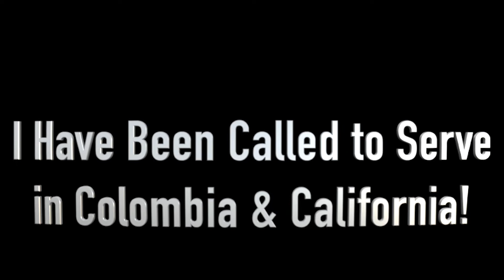Wake-Up & Leave Your Comfort Zone!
When I made a simple change to my morning habits, I learned a very important principle about how God teaches us and helps us to grow.

Send us a letter to:
Sunshine Mafia